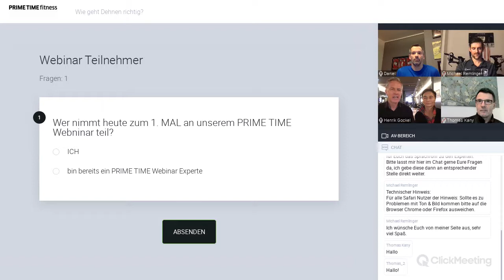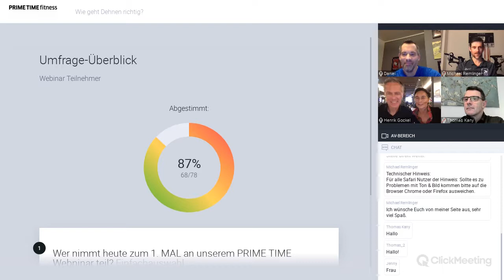PRIME TIME Trainingswebinar: Wie geht Dehnen richtig?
Sollte man vor dem Training oder nach dem Training dehnen?
Was ist der Unterschied zwischen statischem und dynamischem Dehnen?
Wie intensiv sollte man Dehnen ?
Was bewirkt regelmäßiges Dehnen für den Körper?